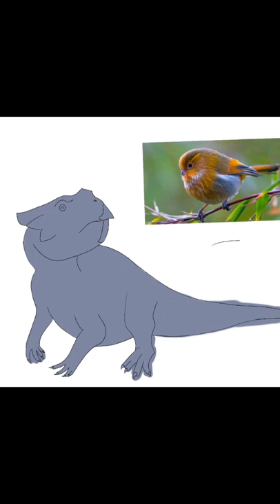I love drawing dinosaurs